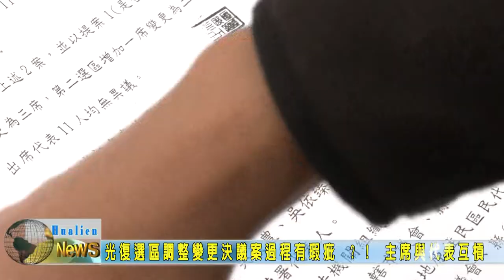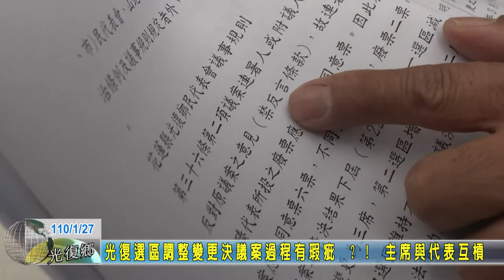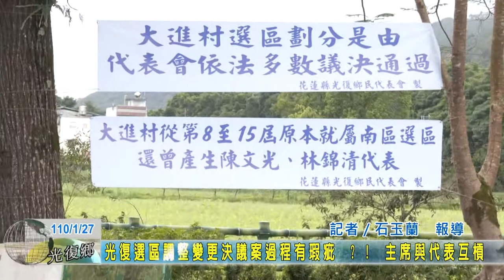20210127 02 光復選區調整變更決議案過程有瑕疵